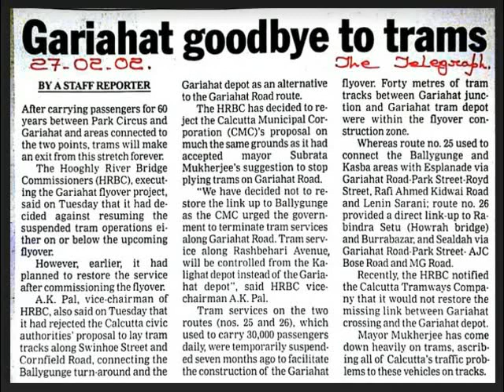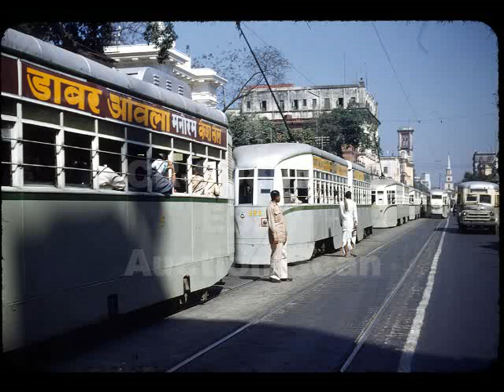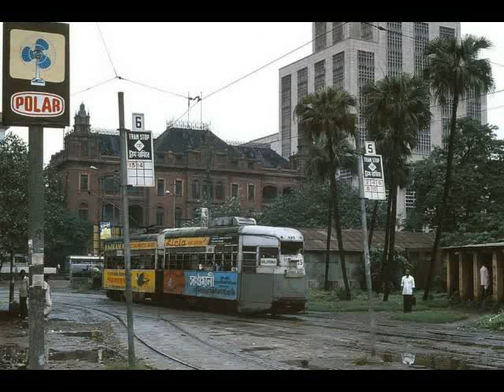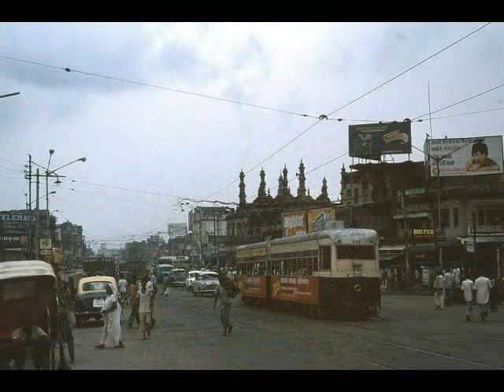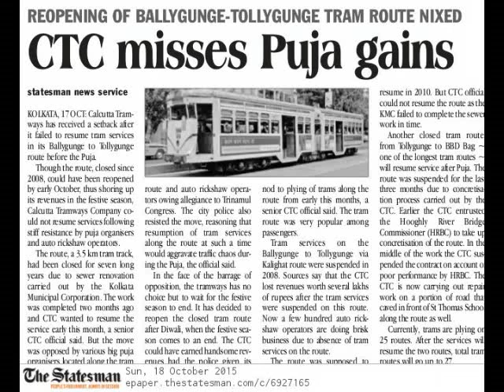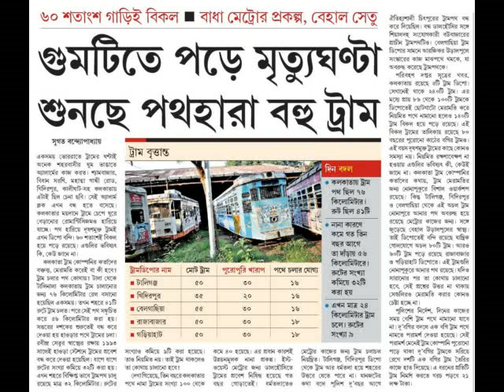Radio talk on Calcutta's tramways by Dr Debashish Bhattacharyya (President, CTUA)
Illuminating talk by CTUA President Dr Debashish Bhattacharyya on why Calcutta needs her trams and how the State Government's shortsighted policies are destroying it ...

AIR FM Gold | Transmission date: 2130, 12th December, 2019.